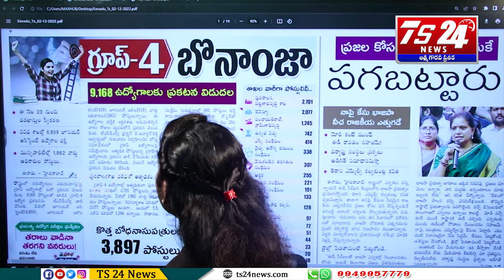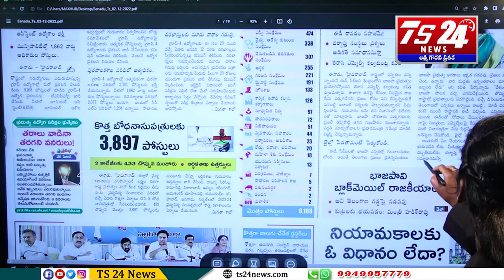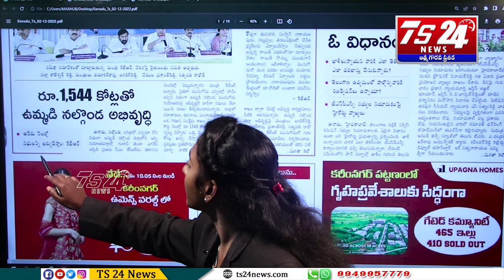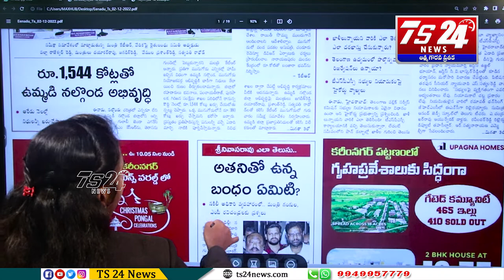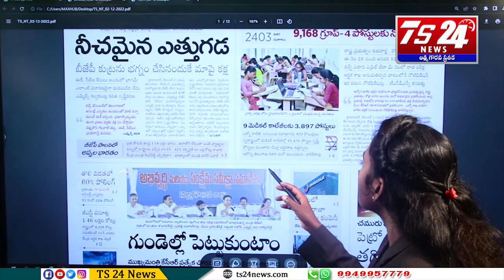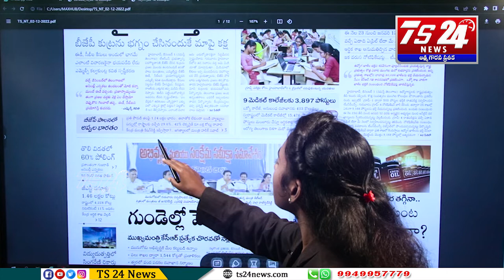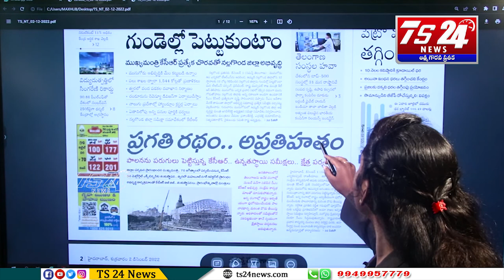వార్తలు వాస్తవాలు |TS24 News